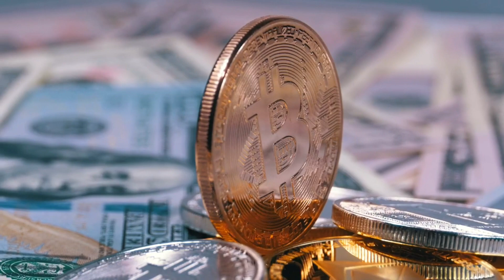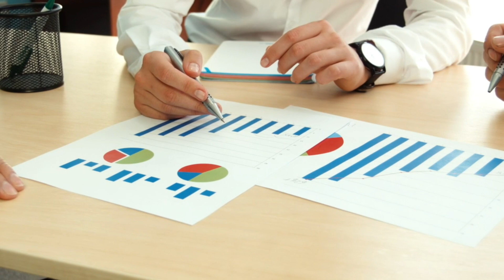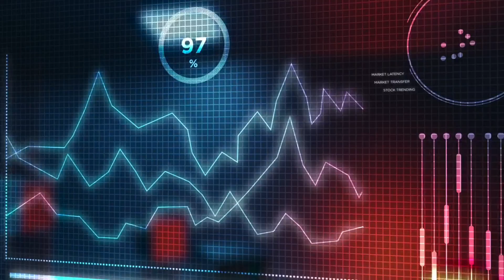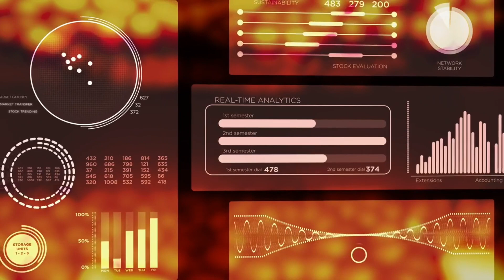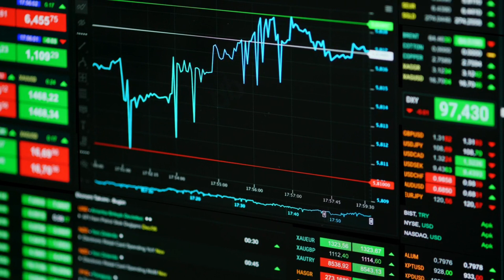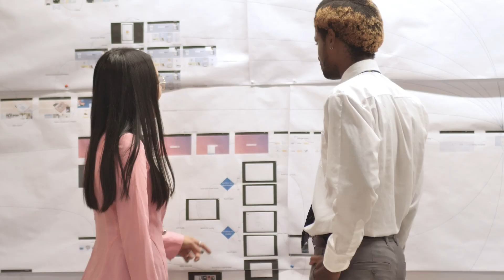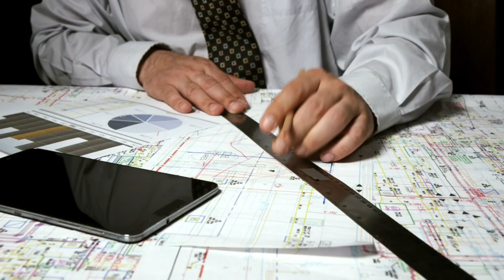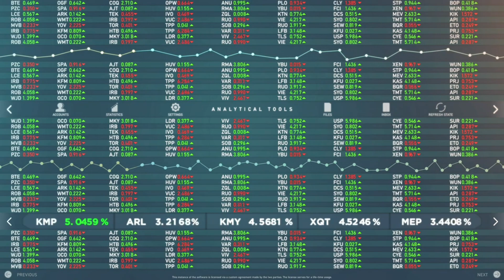Best Philippine Stocks to Buy in 2023 for Long Term Investment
Here are the best Philippine stocks to buy today and in 2023 if you are into long term investment or if you want to grow your capital for five years or more.

We have chosen these stocks according to profitable potential, high liquidity, stable financial health, sustainability, and longstanding outlook.

According to the World Bank, the Philippine economy is forecast to grow at 5.7% in 2023. Businesses and economies are expected to slowdown in 2023 but there are more opportunities for investors and traders.